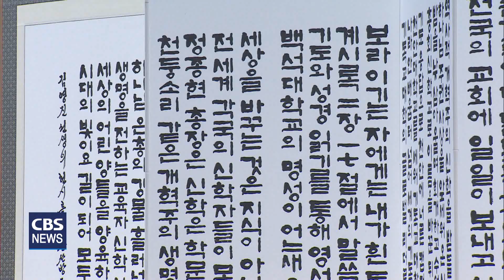[CBS 뉴스] 장종현 총회장, "백석 45년 하나님이 이루신 것"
대한예수교장로회 백석총회가 설립 45주년을 맞아 백석인의 날 행사를 개최했습니다. 예장백석총회 목회자들은 개혁주의 생명신학을 기초로 세상의 빛과 소금 역할을 감당하겠다고 다짐했습니다.

대한예수교장로회 백석총회가 설립 45주년을 맞아 다양한 기념행사를 준비하고 있는 가운데, 백석인의 날 대회를 개최했습니다. 예장백석총회에 속한 목회자 등 1천 여 명이 참석한 가운데 진행한 백석인의 날은 교단 설립 45주년을 축하하며, 성대하게 열렸습니다.

백석인의 날은 장종현 총회장의 대회 선포로 시작했습니다.

장종현 총회장 / 대한예수교장로회 백석총회
"지금으로부터 백석총회 설립 45주년 기념 백석인의 날을 성부와 성자와 성령의 이름으로 선포합니다."

장종현 총회장은 "짧은 시간 안에 장로교 3대 교단으로 성장한 배경에는 하나님의 놀라운 축복이 있었기에 가능했다"며 "오직 하나님만 보고 나아간 결과, 오늘의 백석을 이루게 해주셨다"고 말했습니다. 장 총회장은 또 "설립 45주년이 끝이 아니라, 50년 100년을 준비하는 예장백석총회가 되어야 한다"며 "오직 하나님께 영광 돌리는 백석의 미래를 향해 전진하자"고 강조했습니다.

"오직 하나님만 바라보며 나아간 결과, 하나님께서 오늘의 백석을 이루어주셨습니다. 사람의 생각보다 크신 하나님께서 있게도 하시고 없게도 하시는 하나님, 만물의 주관자요 창조주이신 우리 하나님께서 오늘의 백석을 이루신 것입니다."

설립 45주년 대회 준비위원장 양병희 목사는 설교에서 "백석이 여기까지 온 건 오직 하나님의 은혜"라며 "하나님만 의지하는 백석 공동체가 되자"고 당부했습니다.

양병희 목사 / 대한예수교장로회 백석총회 설립 45주년 대회 준비위원장
"여러분, 우리 백석은 방법을 찾지 않습니다. 우리 백석은 하나님을 찾습니다. 우리 백석의 본질은 오직 예수 생명 공동체입니다. 오늘 우리 백석이 하나님이 찾으시는 이런 생명공동체가 되기를 주님의 이름으로 축복합니다."

백석인의 날 행사에서는 백석을 빛낸 사람들 시상식도 함께 진행됐습니다. 목회 부문에서는 신망애복지재단 김양원 목사가 선교 부문은 두리하나의 천기원 선교사, 다음세대 부문은 학원복음화 인큐베이팅 최새롬 목사가 각각 수상의 영광을 안았습니다. 또 교파를 초월한 신학자 68명이 집필한 개혁주의 생명신학 기념 논문집도 발표했습니다.

이날 행사에는 새에덴교회 소강석 목사와 대한예수교장로회 합동총회 권순웅 총회장 등이 참석해 축하를 전했습니다.

예장백석총회는 마지막으로 비전 선언문을 발표하고, 한국교회 연합과 일치에 앞장서고 개혁주의 생명신학을 기초로 세상에서의 빛과 소금 역할을 감당하겠다고 다짐했습니다. 이와 함께 저출생 현상 극복과 교회학교 부흥을 위해 다음세대를 위한 사역에도 최선을 다하겠다고 말했습니다.

설립 45주년을 맞은 예장백석총회는 개혁주의 생명신학을 바탕으로 한국교회 연합을 위해 헌신의 노력을 다할 것을 다짐했습니다.